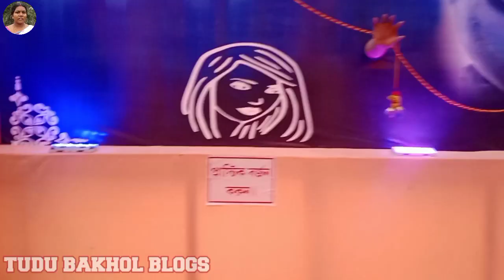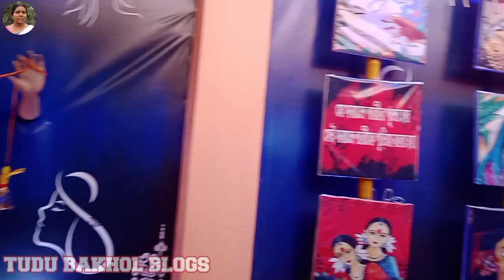বোলপুর রেনাঃ দুর্গা পূজা মন্ডপ 🤩💥|| Durga Puja Mandap 2023|| Bolpur Santiniketan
বোলপুর রেনাঃ দুর্গা পূজা মন্ডপ 🤩|| Durga Puja Mandap 2023|| Bolpur Santiniketan (W.B)|| @TUDUBAKHOLBLOGS

Bolpur renag durga puja mandap nel kedale. Sanam ko muchat dhabij nel tabon pe.
Santali daily blogs.TUDU BAKHOL BLOGS.
@Tudu Bakhol Blogs

Bolpur santiniketan er durga puja mandap.
Santali blogging video. Tudu Bakhol Blogs.
@tudu bakhol blogs

Durga Puja Mandap at Bolpur Santiniketan. So Guys everyone watch this video till end.
Santali Blogging Videos. tudu bakhol blogs.